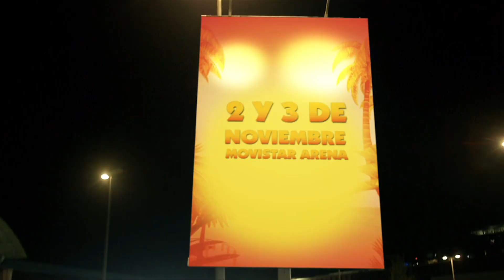Madagascar Chile preventa v002